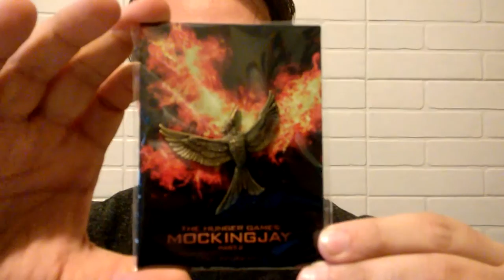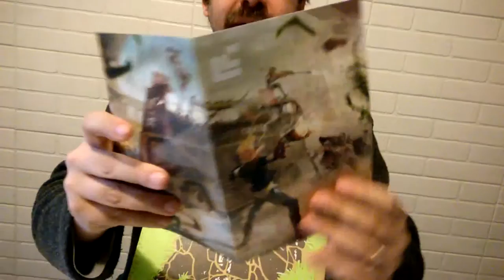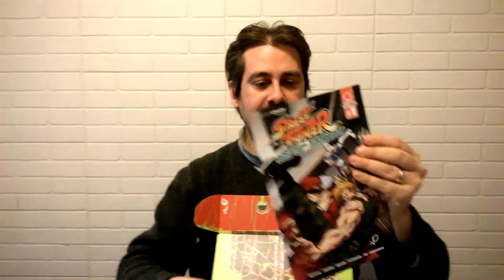Loot Crate novembre: Combat - unboxing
L'unboxing della splendida box di novembre di Loot Crate, dedicata questo mese al tema combat:
- Cute But Deadly Vinyl Mystery Figures
- Fallout 4 Vault Boy Bobble Head
- TMNT Shredder Sunglasses
- Hunger Games Mockingjay pin